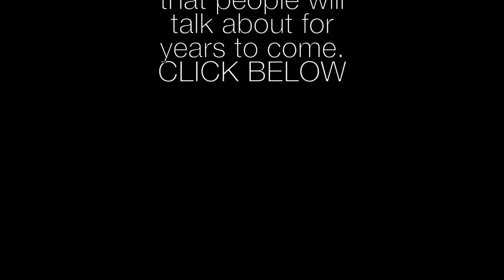Smooth Live Jazz Band For Hire with added anti-viral sparkle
Book a no-cost, no obligation 30-minute chat to discuss your event music needs, from what mood you’re trying to create to risk management planning.